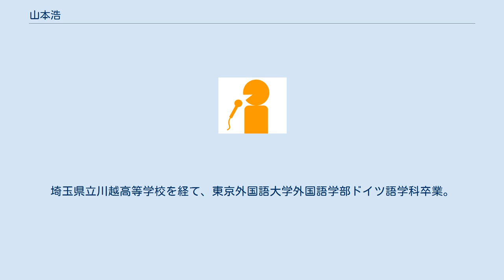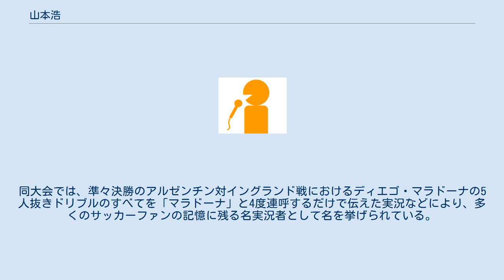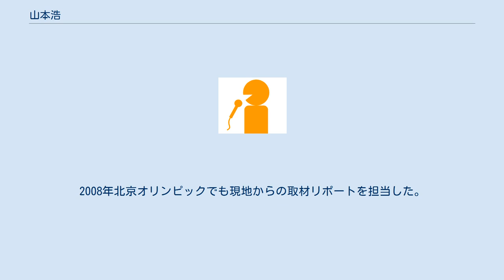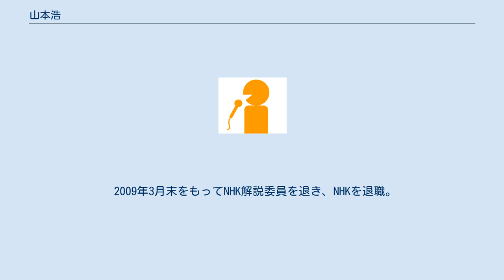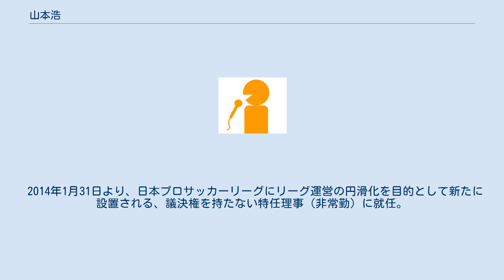山本浩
山本 浩（やまもと ひろし、1953年4月12日 - ）は、日本の元アナウンサー、法政大学スポーツ健康学部教授（社会学・スポーツジャーナリズム論）。
元日本放送協会 (NHK) エグゼクティブアナウンサー、解説委員（スポーツ・体育分野担当）。
 アナウンサーとしてはサッカー中継の実況を数多く手がけたことで知られる。
 島根県松江市生まれ。
小学4年から中学2年まで静岡県浜松市に住んだことでサッカーに親しむ環境を得る。
埼玉県立川越高等学校を経て、東京外国語大学外国語学部ドイツ語学科卒業。
大学時代に当時ワールドカップ西ドイツ大会が行われていた西ドイツに3ヶ月間インターンシップで訪れている。
 就職活動の際、海外特派員を目指してNHKの記者職を志望していたが、大学に割り振られた応募用紙の数よりも希望者数が上回り、じゃんけんに負けて入手できず一旦は断念。
その後、商社やメーカー、民放を対象に就職活動していたところ、NHKのアナウンサー職の応募用紙が回ってきて、迷ったものの、最初はアナウンサーでも途中から記者に変わることが可能だと聞いて応募。
最終試験日は民放の記者職の受験と重なったが、担当者の勧めを受け入れてNHKの面接に臨み、内定を得る。
1976年入局後の初任地は福島局で、高校野球福島大会の実況を担当するうちに、解説者と話しながら勉強したりするのが面白くなり、記者職への思いは薄れていったという。
 その後松山局に赴任してから本格的にスポーツ担当となり、当時日本サッカーリーグ (JSL) 2部に所属していた帝人松山などを取材するなどしてサッカーへの造詣を深める。
1982年に第13回全国中学校サッカー大会が愛媛県で開催され、その決勝戦（静岡県・観山中対岡山県・宇野中）の実況を担当したのが全国放送でのサッカー実況デビューであった。
この試合の解説を当時日本代表コーチだった花岡英光が担当したことが縁で、花岡から当時日本代表監督だった森孝慈を紹介してもらい、さらに翌1983年に日本代表が松山市で合宿をした際、ドイツ語学科卒の山本が臨時コーチのベルティ・フォクツへのインタビューを自ら申し出たのが契機となってサッカーに本格的に関わるようになった。
 当時サッカーの実況担当を希望する人間が少なかったこともあり、東京アナウンス室異動後はサッカー関連の業務が増え、1985年に開催されたFIFAワールドカップメキシコ大会アジア地区最終予選ゾーンB・日本対韓国戦は10月26日の第1戦（国立競技場）と11月3日の第2戦（ソウル・蚕室陸上競技場）の実況を共に担当した。
さらにワールドカップメキシコ大会の本大会はプロ野球のシーズンとも重なったことに加え、NHK-BSでの放送中継数が増えたこともあって若手アナウンサーが抜擢されて派遣され、15試合もの実況を担当、当時は情報も少なく、事前の情報収集から準備確認まで1人で行わざるを得なかったという。
同大会では、準々決勝のアルゼンチン対イングランド戦におけるディエゴ・マラドーナの5人抜きドリブルのすべてを「マラドーナ」と4度連呼するだけで伝えた実況などにより、多くのサッカーファンの記憶に残る名実況者として名を挙げられている。
1993年Jリーグ開幕戦では、当時地元チームが存在していなかった福岡局勤務だったにもかかわらず抜擢され出張し実況を担当、そのまま東京に異動となったという経歴も持つ。
以後、500試合以上で実況を担当した。
 サッカー以外のスポーツも広く担当しており、特にアルペンスキーの実況を多く担当。
長野オリンピックでの実況を始め、冬季オリンピックでの滑降などの実況を担当している。
 2000年6月30日にNHK解説委員（スポーツ・体育分野担当）に就任。
2006 FIFAワールドカップでは現地（ドイツ）からの取材リポートを行っていた。
2008年北京オリンピックでも現地からの取材リポートを担当した。
解説委員就任後もアナウンサーを兼務していたが、2005年6月末をもってアナウンサーの職を離れている。
 2007年10月、大相撲の時津風部屋で序ノ口力士の時太山が急死した問題を受けて、日本相撲協会が新たに発足させた「再発防止検討委員会」の外部委員に就任した。
 2009年3月末をもってNHK解説委員を退き、NHKを退職。
同年4月より法政大学...